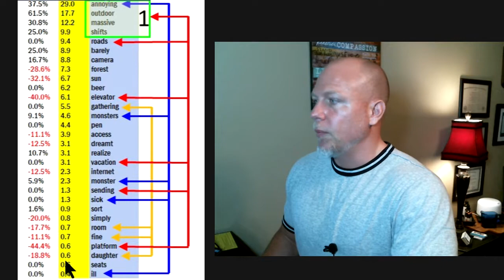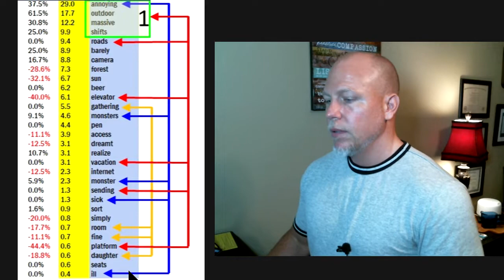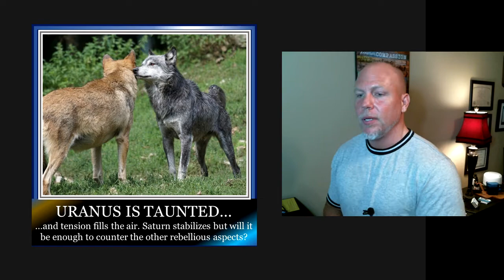How to CIRF 9/10/18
How to CIRF Today’s Influences: It might as well be called “Opposition Day.” At least 3 definite oppositions and a 4th pending Mercury’s advancement. Lots of chaos in the astrological chart (including squares, oppositions, trines, T-square, semi-square, etc.) matches the chaos found in the collective unconscious. Numerology affords impatience and impulsiveness, exactly what we’d expect from Mars entering Aquarius. The Dreambot doesn’t disagree, but it’s clear focus is on all the Uranus aspects, producing a sense of rebellion, change, upheaval, all with a sprinkle of impulsivity. One solution is to notice that this is a fleeting energy. Being mindful of your own feelings and behaviors will keep you from crossing the line of regretful action. Also, compare the outcome with your highest values BEFORE carrying out the activity to ensure the action is moving you towards your highest good.